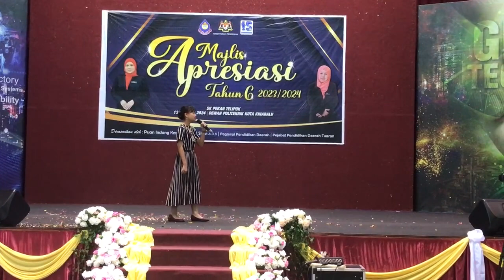Memori Tercipta oleh adik Gloria sempena Majlis Apresiasi Tahun 6 SKPT 2023/2024